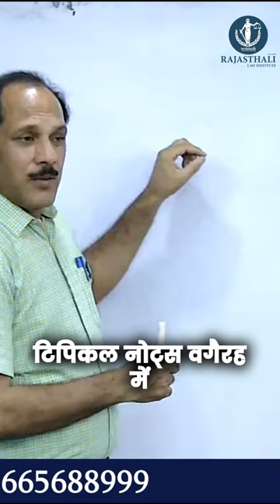MOST IMPORTANT QUESTIONS BY MK SIR | RAJASTHALI LAW INSTITUTE